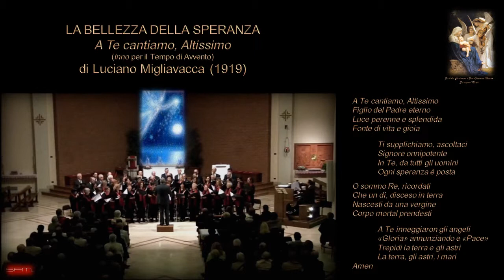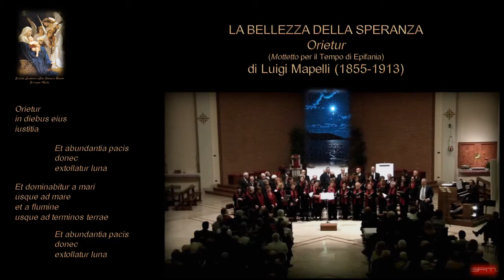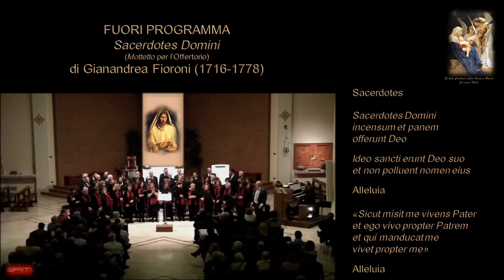Schola Cantorum SGB - Concerto per il Ventennale - Parte 7^di 7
LA BELLEZZA DELLA SPERANZA